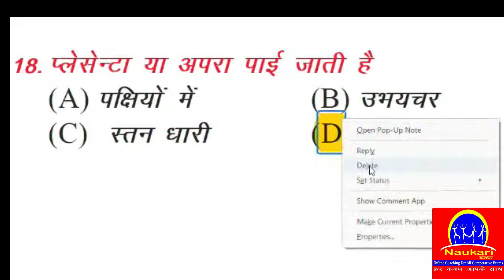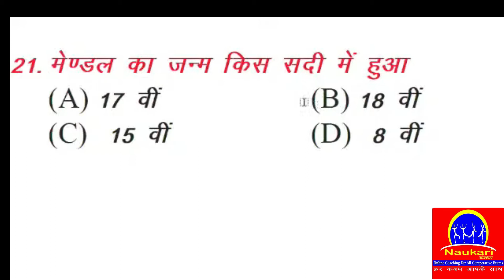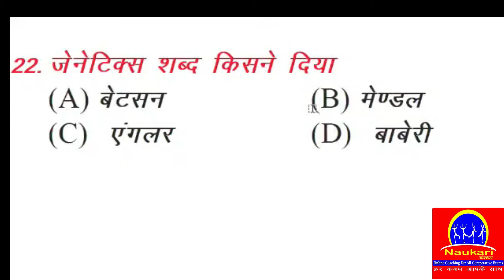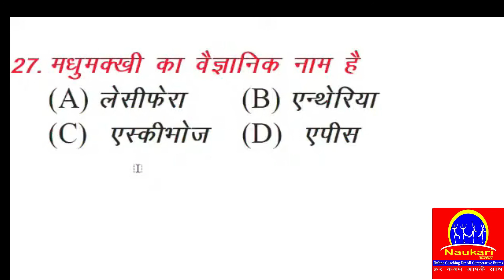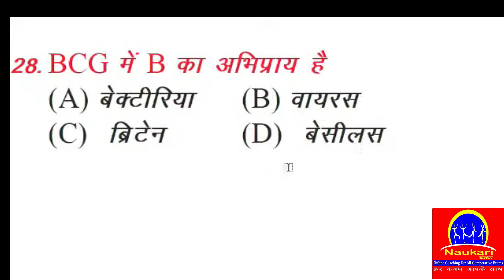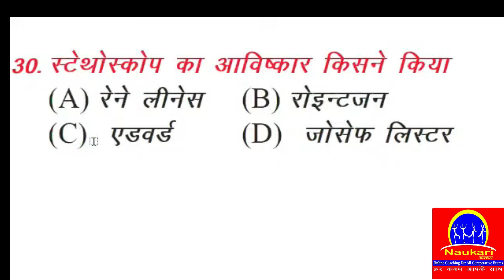(विज्ञान के अति महत्वपूर्ण प्रश्नों का संकलन )(The most important questions of science)Test Series-4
Naukri Junction App

Biology Important Questions/Biology Gk/Science Gk in Hindi/General Science/Ashok Sharma/‎जीव विज्ञान//25

💥 WELCOME to Naukri Junction - Naukri Junction  में आपका स्वागत है 💥
 ❖Daily Live Classes of Current Affairs, Reasoning, Maths, English, General Awareness, Science, General Studies, GK, Hindi, and Computer For All Competitive Exams Preparation
❖ Best Exam Preparation Tips and Best Strategies To Crack Any Exam in First Attempt
❖ NRA CET,SSC, Railway & Other Government Exams Preparation